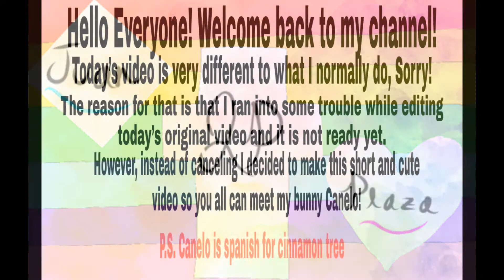Meet Canelo My Bunny!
Today's video is very different, Sorry! I hope I can fix the issue by next Sunday, but for this week I am introducing you all to my bunny Canelo! I hope you enjoy it! Series on My Chanel: Painting Squishies Thrift Store Makeovers/Painting things Doll Customizing Create this Book 1 + 2 You can buy them on Amazon: CREATE THIS BOOK ON AMAZON CREATE THIS BOOK 2